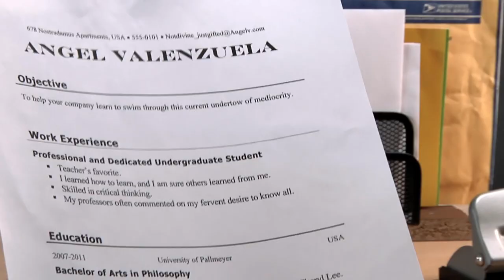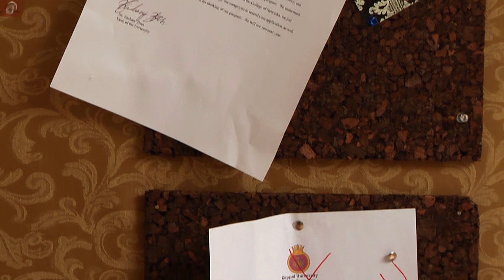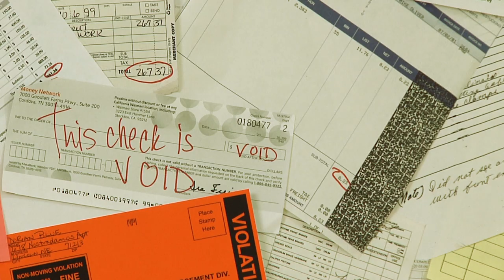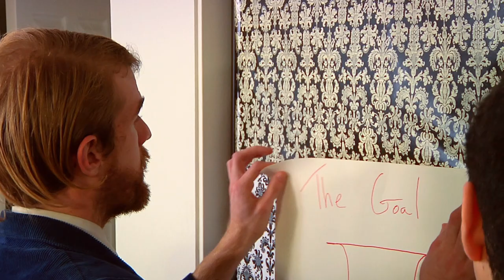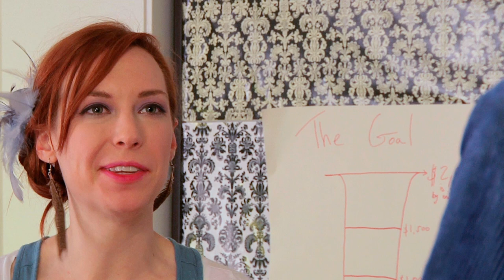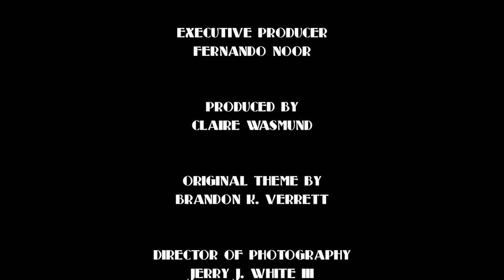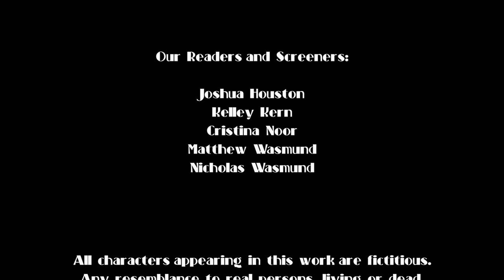Partners in Pretension: Episode One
Episode 1: How to Coexist with the Common Man

Partners in Pretension is a web-series that follows the trials of Angel and Dorian as they attempt to profit off of the ignorance of the common man through how to videos.

All music and images fully licensed - information in credits.